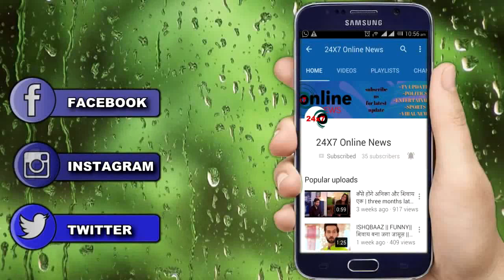YRKKH || कार्तिक नायरा के ROMANCE को देखकर मामाजी हो जाएंगे जल भून कर राख